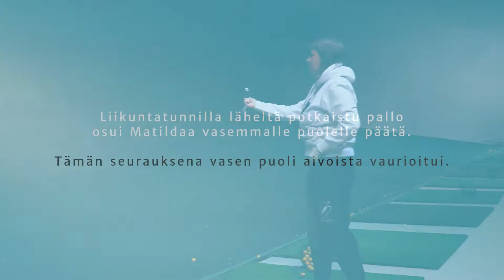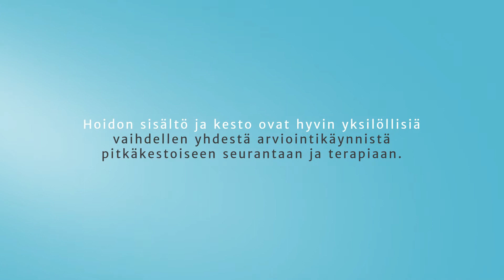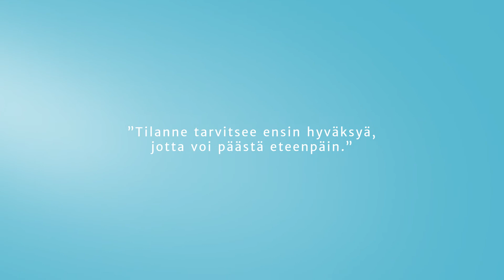Matildan tarina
Vuonna 2016 liikuntatunnilla läheltä potkaistu pallo osui Matildaa vasemmalle puolelle päätä. Tämän seurauksena vasen puoli aivoista vaurioitui.